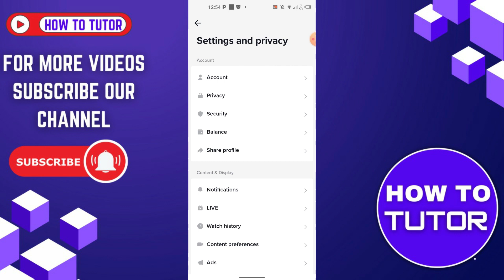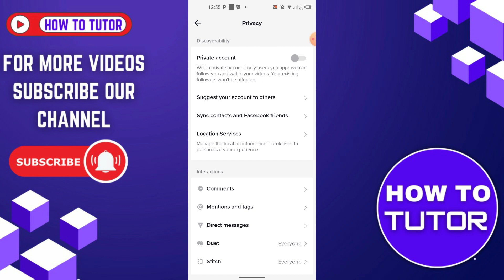How To Check Your Age On TikTok (2023)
In this video, we show you How To Check Your Age On TikTok easily! Watch this video until the end to learn How To Check Your Age On TikTok.

Welcome to How To Tutor!